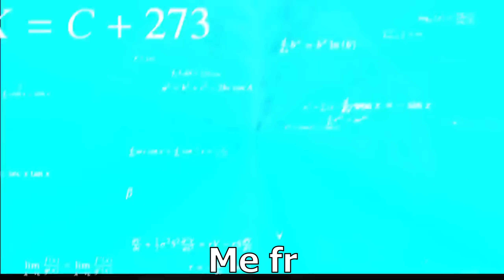This is the most OP Ballistic weapon Combo..